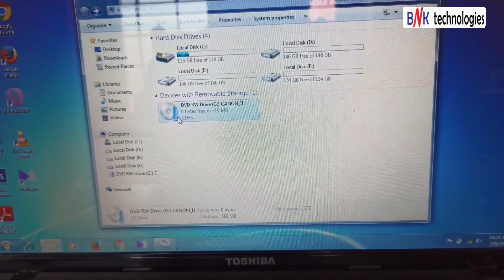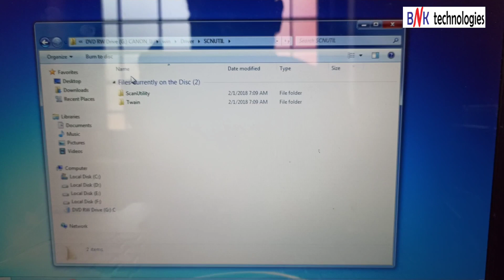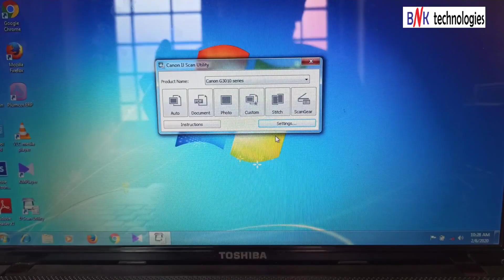Canon Pixima G3010 Printer Scanner Driver Download And Installation In Windows 7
How To Download Canon G3010 Printer Scanner Driver And Installation In Windows 7
How To Download Canon G3010 Printer Scanner Driver
How To Download Canon G3010 Printer Scanner Driver  In Windows 7
How To Canon G3010 Printer Scanner Driver Installation
How To Canon G3010 Printer Scanner Driver Installation In Windows 7